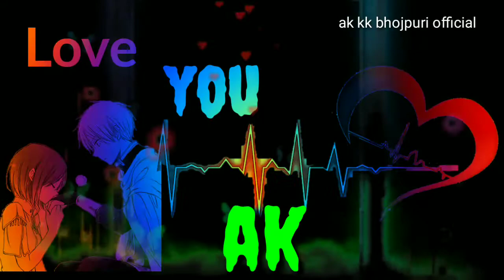Ak name ka stats bhojpuri video stats